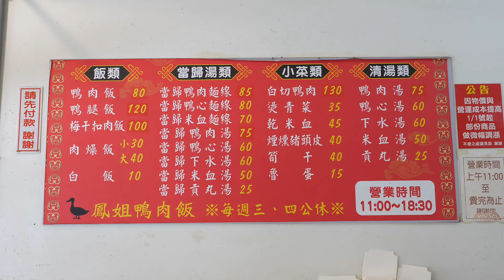Popular! Boiled duck cutting skills, Braised Pork Belly /人氣鴨肉飯, 梅干扣肉製作 - Taiwanese street food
location information
Google Map:
鳳姐鴨肉飯
台南市中西區民族路三段190號